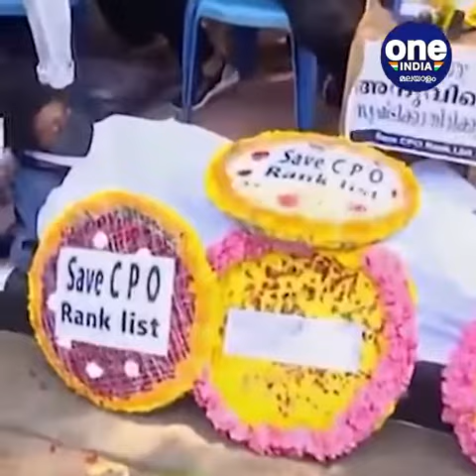കേരളം; പി എസ് സി നിയമനങ്ങൾ നടത്താത്തതിൽ പ്രതിഷേധിച്ച് സംസ്ഥാന വ്യാപകമായി ഉദ്യോഗാർത്ഥികളുടെ പ്രതിഷേധം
Kerala; State-wide protest by job seekers against non-appointment of PSCs